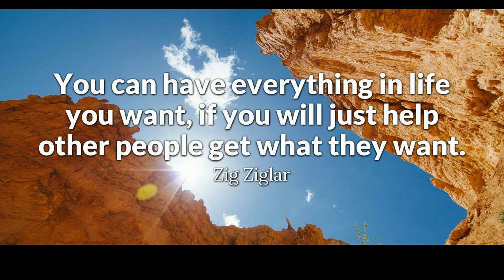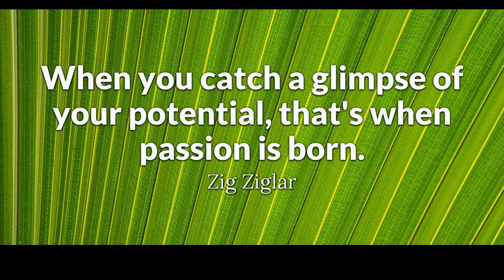12 Highly Motivating Quotes For Success By Zig Ziglar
Hilary Hinton "Zig" Ziglar (November 6, 1926 – November 28, 2012) was an American author, salesman, and motivational speaker.